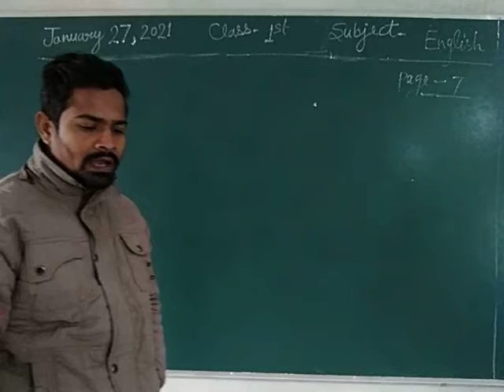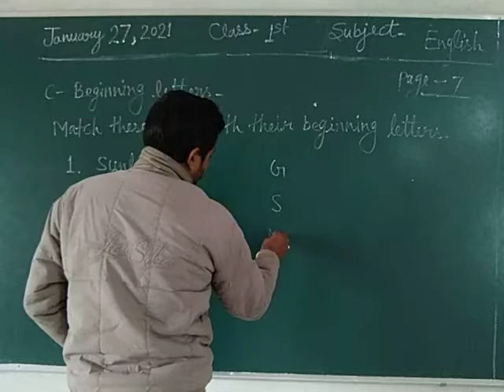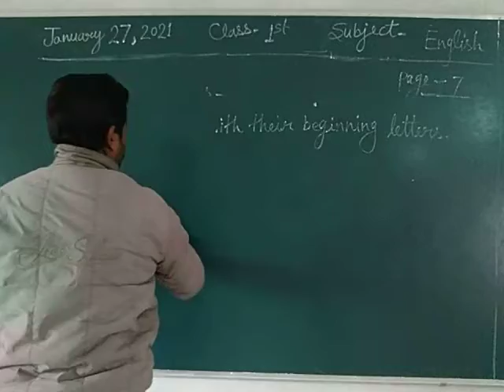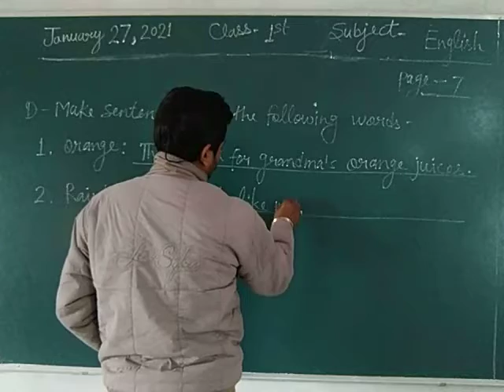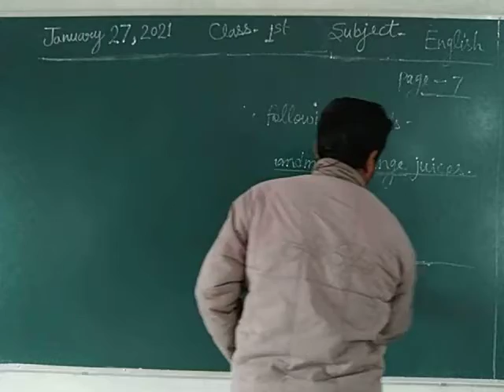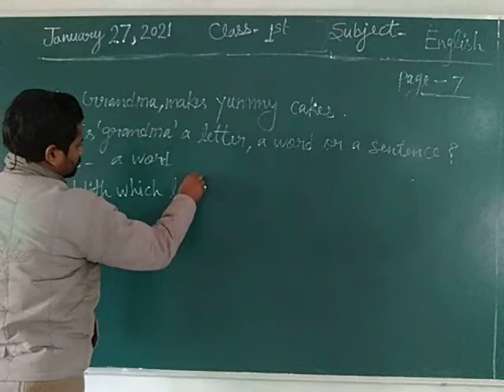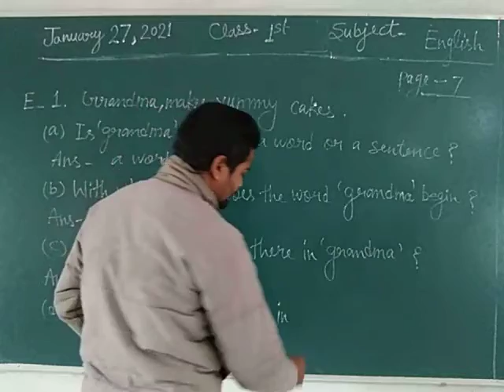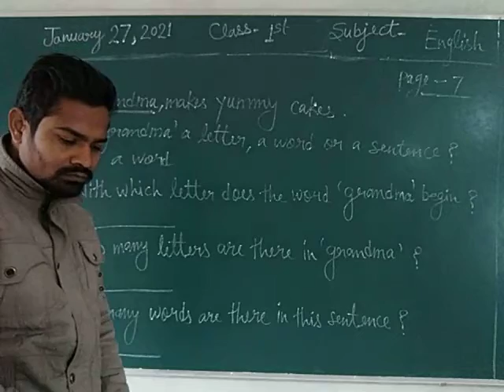Class 1 English January 27